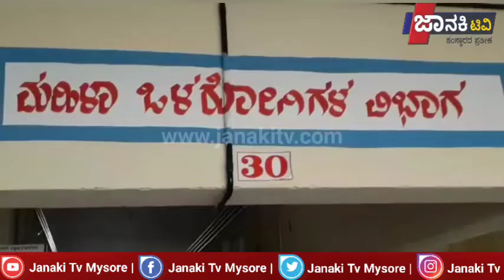ಕೊಳ್ಳೇಗಾಲ ತಾಲ್ಲೋಕು ಪಟ್ಟಣದಲ್ಲಿರುವ ಸಾರ್ವಜನಿಕ ಉಪವಿಭಾಗ ಆಸ್ಪತ್ರೆಗೆ ಕೊಳ್ಳೇಗಾಲ ಉಪ ವಿಭಾಗಾಧಿಕಾರಿ ಗೀತಾ ಹುಡೇದ್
ಚಾಮರಾಜನಗರ ಜಿಲ್ಲೆಯ ಕೊಳ್ಳೇಗಾಲ ತಾಲ್ಲೋಕು ಪಟ್ಟಣದಲ್ಲಿರುವ ಸಾರ್ವಜನಿಕ ಉಪವಿಭಾಗ ಆಸ್ಪತ್ರೆಗೆ ಕೊಳ್ಳೇಗಾಲ ಉಪ ವಿಭಾಗಾಧಿಕಾರಿ ಗೀತಾ ಹುಡೇದ್ ಹಾಗೂಚಾಮರಾಜನಗರ ಜಿಲ್ಲಾ ಆರೋಗ್ಯ ಮತ್ತು ಕುಟುಂಬ ಕಲ್ಯಾಣಾಧಿಕಾರಿ ಡಾಕ್ಟರ್ ವಿಶ್ವೇಶ್ವರಯ್ಯ ರವರು ಭೇಟಿ ನೀಡಿ ಪರಿಶೀಲನೆ ನಡೆಸಿದರು.

ಸಾರ್ವಜನಿಕ ಉಪ ವಿಭಾಗ ಆಸ್ಪತ್ರೆ ಕೊಳ್ಳೆಗಾಲದಲ್ಲಿ ಮೇಲ್ದರ್ಜೆಗೇರಿಸಿರುವ ಐಸಿಯು ಕೊಠಡಿಗಳು ಹಾಗೂ ಮೇಜರ್ ಶಸ್ತ್ರ ಚಿಕಿತ್ಸಾ ವಿಭಾಗ .ಮಹಿಳಾ ಒಳ ರೋಗಿಗಳ ವಿಭಾಗ.ತುರ್ತು ಅಪಘಾತ ಚಿಕಿತ್ಸಾ ವಿಭಾಗ .ಡಯಾಲಿಸಿಸ್ ಸೆಂಟರ್ .ಕೊವಿಡ್ ಕೇಂದ್ರಗಳಿಗೆ ಭೇಟಿ ನೀಡಿ ಪರಿಶೀಲನೆ ನಡೆಸಿದರು.

ಇದೇಸಂದರ್ಭದಲ್ಲಿಚಾಮರಾಜನಗರ ಜಿಲ್ಲಾ ಆರೋಗ್ಯ ಮತ್ತು ಕುಟುಂಬ ಕಲ್ಯಾಣಾಧಿಕಾರಿ ಡಾಕ್ಟರ್ ವಿಶ್ವೇಶ್ವರಯ್ಯ . ಸಾರ್ವಜನಿಕ ಉಪ ವಿಭಾಗ ಆಸ್ಪತ್ರೆಯ ವೈದ್ಯಾಧಿಕಾರಿ ಡಾಕ್ಟರ್ ರಾಜಶೇಖರ್.ಹಾಗೂ ತಾಲ್ಲೂಕು ಆರೋಗ್ಯಾಧಿಕಾರಿ ಇನ್ನೂ ಹಲವು ಸಾರ್ವಜನಿಕ ಆಸ್ಪತ್ರೆಯ ಸಿಬ್ಬಂದಿಗಳು ಹಾಜರಿದ್ದರು .